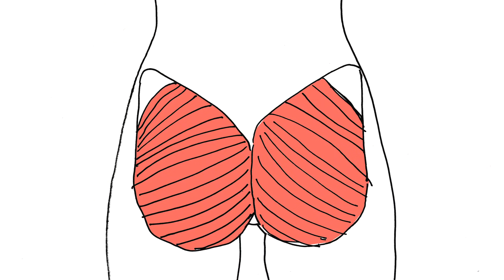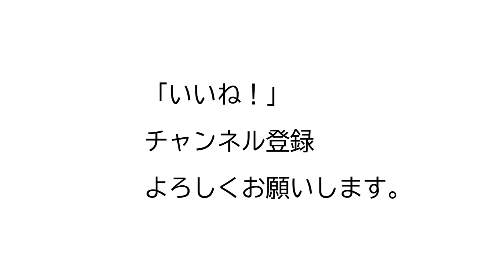お尻が隅々まで筋肉痛になる効かせ方 なぜ大殿筋にそこまで効くのか？ それだけじゃない中殿筋まで勝手に筋肉痛！？男も女もヒップアップ！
昨日の足のトレーニングで、ものすごいお尻が筋肉痛になりました。
その秘密をお話します。

15年連続大手スポーツクラブで売上1位のパーソナルトレーナーが

44歳の私の腹筋が6つに割れている秘訣

ID  sexyfitnessyuji

8㎏ダンベル